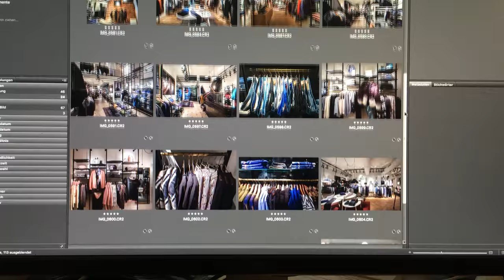Adobe Bridge CC laggy scrolling with mouse wheel (dragging on scrollbar works smooth)